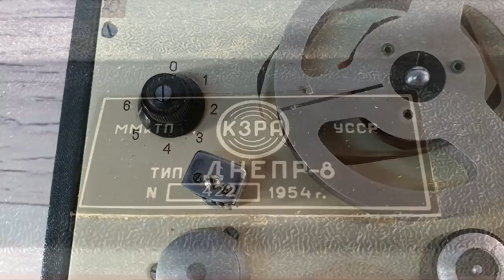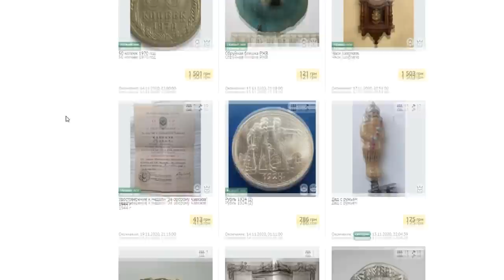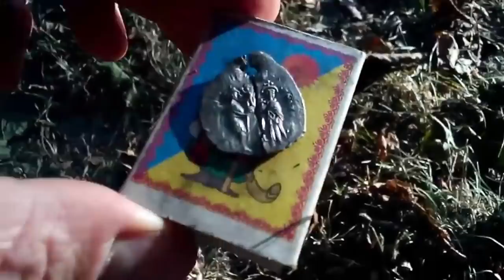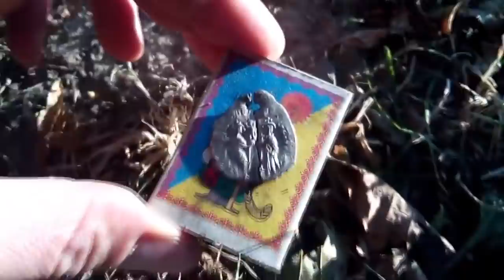РАБОЧИЕ УБЕГАЛИ КТО КУДА.ТАКОЕ ЛУЧШЕ НЕ НАХОДИТЬ.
Рабочие в Китае при стойки канализации откопали непонятную находку.Сразу не могли понять.что оно такое.А когда поняли..то всех отправили домой.Парень в лесу откопал древний клад Пеньковской культуры.Самые необычные находки простых люде.